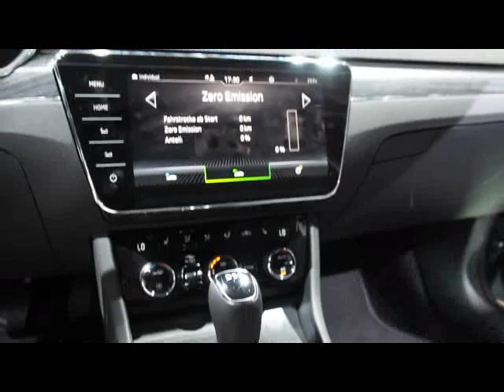Skoda Superb Combi 2020 vs. Hyundai i40 Wagon 2020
Hello to MotorCarTube and a new video. Today we compare the Skoda Superb Combi 2020 vs. Hyundai i40 Wagon 2020. Please let us know what you think. Which one do you like more?

Hallo bei MotorCarTube und einem neuen Video. Heute vergleichen wir Skoda Superb Combi 2020 vs. Hyundai i40 Wagon 2020. Bitte lass uns deine Meinung wissen! Welches gefällt dir mehr? Schreib es uns in die Kommentare.